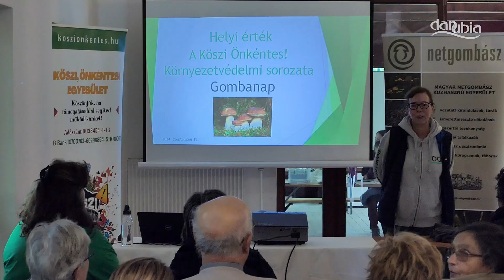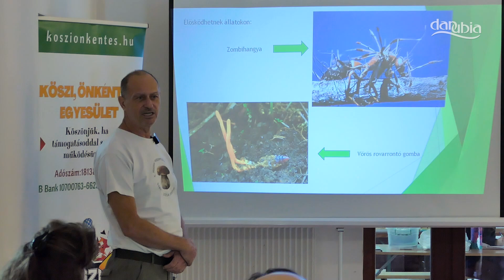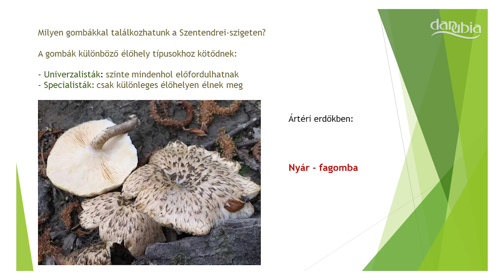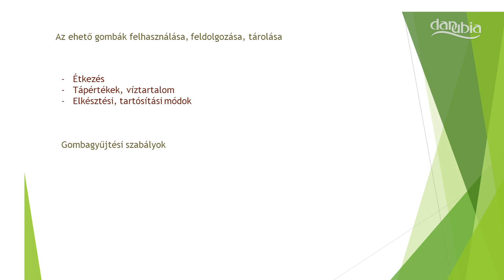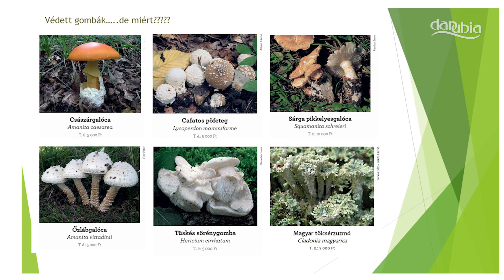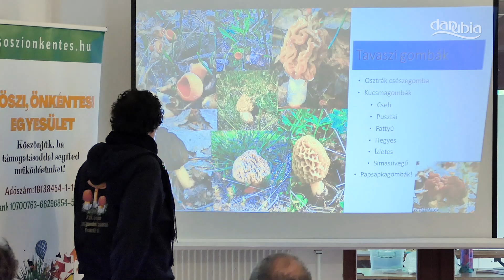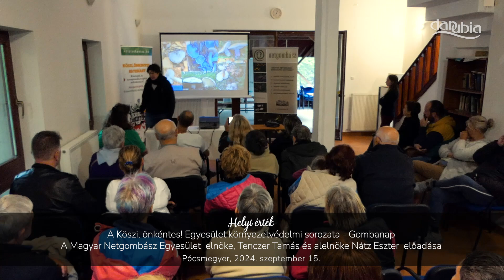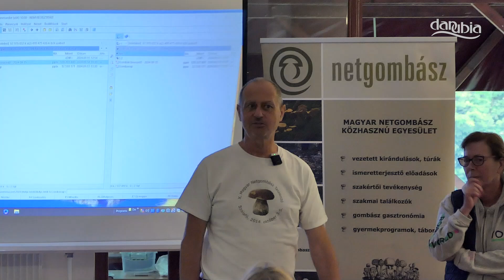A Magyar Netgombász Egyesület elnöke, Tenczer Tamás és alelnöke Nátz Eszter előadása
HELYI ÉRTÉK - A Köszi, önkéntes! Egyesület környezetvédelmi sorozata - Gombanap - A Magyar Netgombász Egyesület elnöke, Tenczer Tamás és alelnöke Nátz Eszter előadása

Pócsmegyer, 2024. szeptember 15.